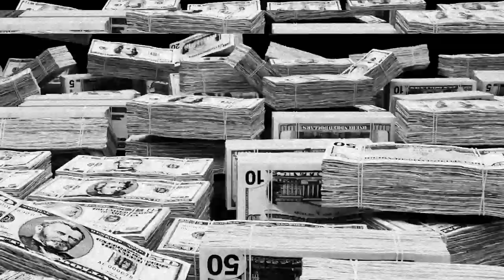CUBA CABBAL - ORA X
Voce e Rap - CUBA CABBAL
 Music Producer - Andrea Di Giambattista
 Video director  - Marco Di Battista

 " COME L' ACCIAIO RESISTONO LE CITTÀ "  -- INTERNATIONAL MILITANT RAP - partisans in every neighborhood - partisans dans tous les quartiers
- comrade en cada barrio - σύντροφος σε κάθε γειτονιά - partigiani in ogni quartiere - Partisanen in jeder Nachbarschaft

Riprendiamoci il futuro
le monde est à nous
AD 2020   ORA X